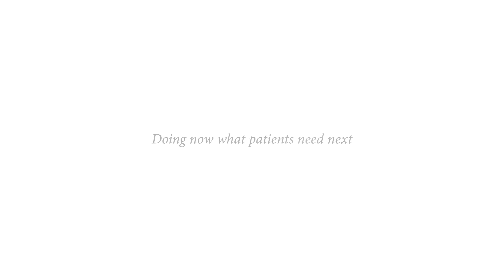Komentaras apie šių metų gripo ypatybes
Doc. dr. Gedimino Urbono komentaras apie gripo ypatybes.

Nuo pat kompanijos įkūrimo 1896-aisias Bazelyje, Šveicarijoje, įsipareigojome prisidėti prie sveikatos priežiūros gerinimo visame pasaulyje. Šiandien farmacijos kompanija „Roche“ kuria vaistus ir diagnostikos priemones, kurie padeda milijonams žmonių visame pasaulyje.

„Roche“ yra viena pirmųjų farmacijos kompanijų, savo strategiją grindžiančių individualiu požiūriu į pacientą. Toks požiūris ir kompanijos veiklos sritys, kurios apima vaistų ir diagnostikos priemonių kūrimą, atveria galimybes įgyvendinti individualizuotos sveikatos priežiūros strategiją.